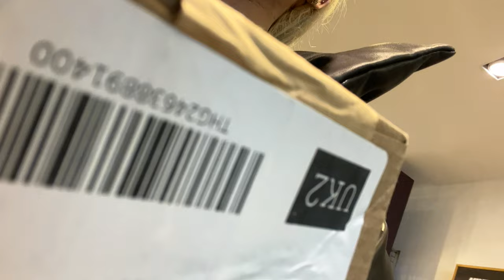JUST DOIN ME. ANXIETY, YOU ARE NOT WELCOME